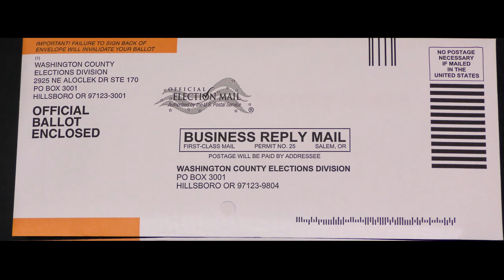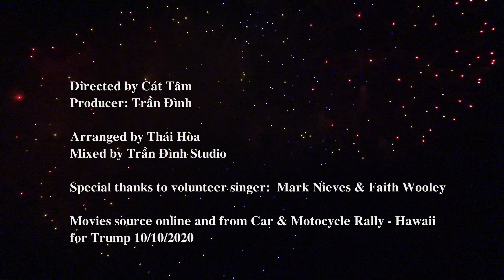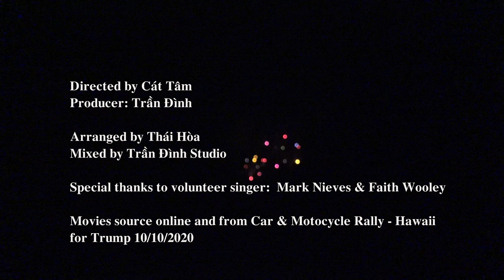Trump 2020 | Trần Đình | Mark Nieves | Faith Wooley